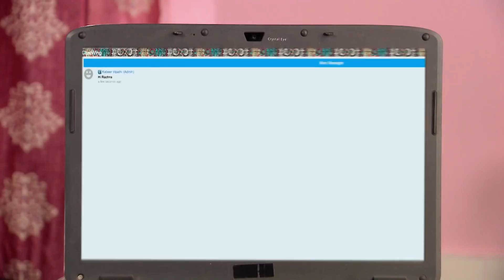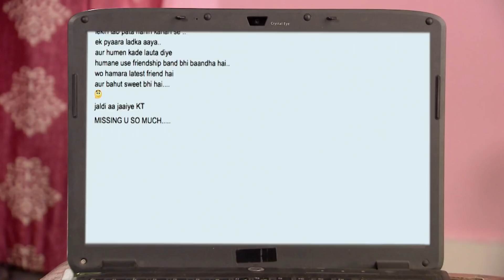مسلسل أحلام مراهقتين 3 - حلقة 84 - ZeeAlwan